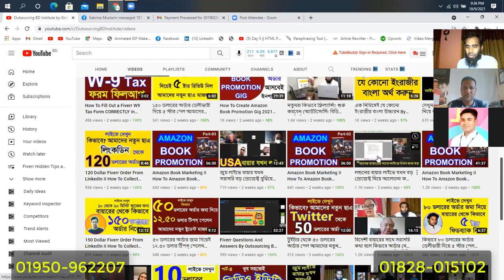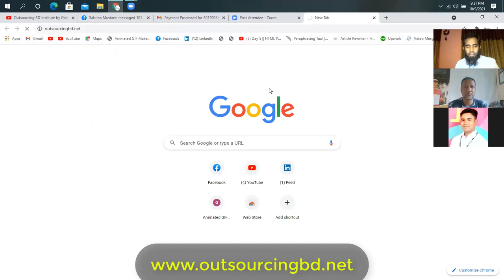South Africa বায়ারের ইন্টারভিউ II Live South Africa Buyer Interview By Outsourcing BD Institute